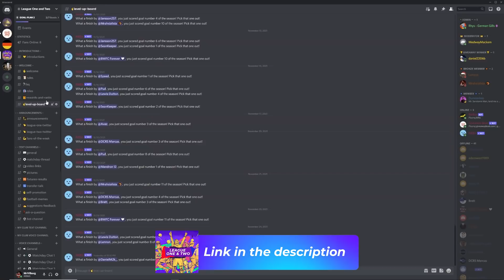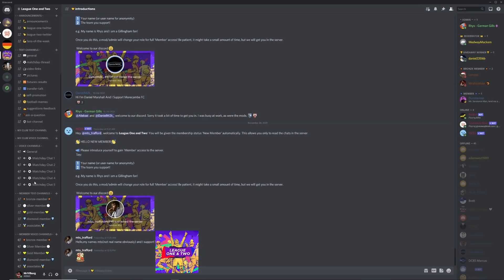Rotherham United vs Gillingham - German Gills Show - 07/12/2021 - Highlights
I know we are thin on the ground, but sometimes your senior players have to make the right call at the right times. 2 silly pens, not enough chances at goal when we had the rare chance to. Poor all over! This is what a bad game with a thin team looks like.

0:00 - Intro
1:52 - Last time we met
4:12 - First Half
8:57 - Second Half
14:16 - Final Thoughts